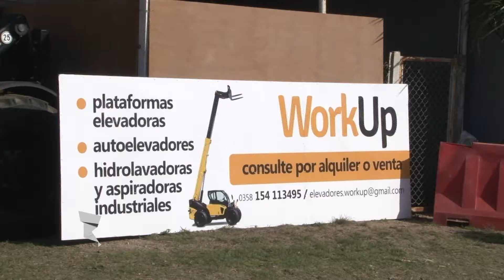Expo Rural Río Cuarto 2017 - WorkUp, venta de máquinas elevadoras